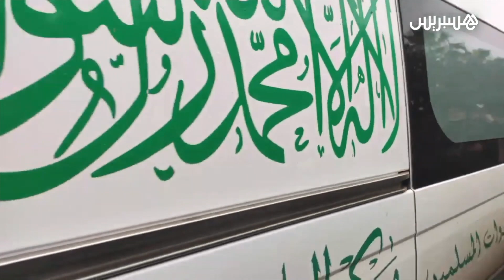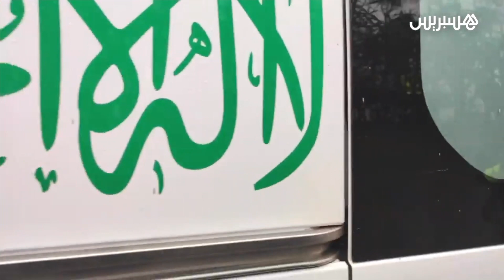جنحة القتل غير العمد ومخالفة فتح مصنع بدون رخصة.. محامي يفصل الآثار القانونية في فاجعة طنجة